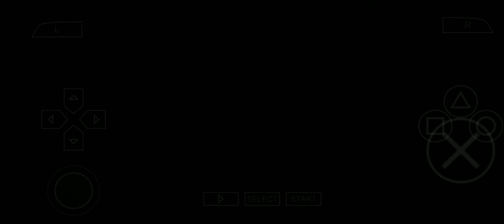Warriors Orochi 2 (PPSSPP) - Dream Mode - Battle of Osaka Castle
Os três lordes Chineses enfrentam os lordes japoneses